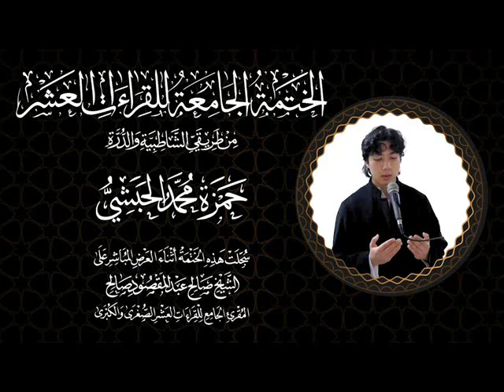202 فصلت ربع وقيضنا له